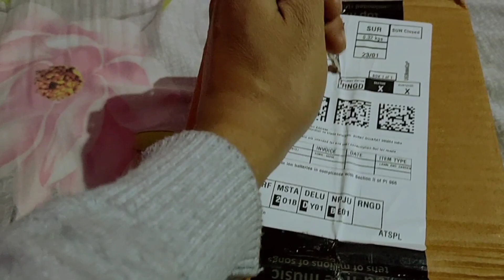unboxing video😉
viral video
viral videos
viral vlogs
viral vlog
vloging video
vlogger